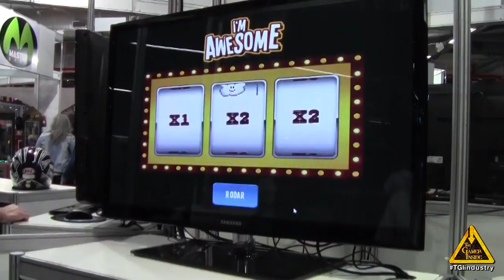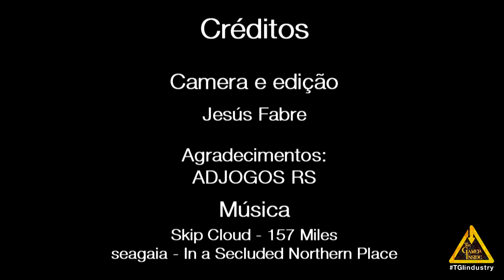Epopeia Entretenimento Digital apresenta: I'm awesome - Digital Game Expo - DGEX 2013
O fim do mundo não aconteceu! Para você que estava esperando por esse dia e para aqueles que sabiam que nada iria acontecer, experimente essa sensação do último dia na terra com "I'm awesome".

A Primeira edição da DGEX - Digital Game Expo foi celebrada de 22 a 24 de outubro das 14 às 21 horas na FNAC.

A emoção dos games não conhece limites, inclusive quanto aos seus números de mercado. Um crescimento acelerado e consistente, hoje visto em raros segmentos.

A DGEX coloca em contato direto o público dos games e as mais diversas empresas que trabalham direta ou indiretamente com o setor. O evento conta também com todo o conhecimento e experiência da Fenac em sua organização e estruturação. Em um ambiente descontraído, pensado para criar uma experiência que une informação e entretenimento.